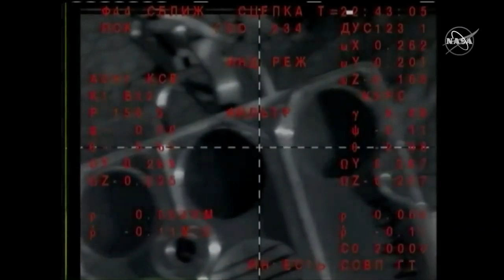Soyuz Docks to Space Station With New Crew Aboard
Soyuz capsule carrying NASA astronaut Jessica Meir, Russian cosmonaut Oleg Skripochka and Hazzaa al-Mansoori from the UAE Space Agency docked with the International Space Station on Sept. 25, 2019, a few hours after launch. See the Launch

Credit: NASA